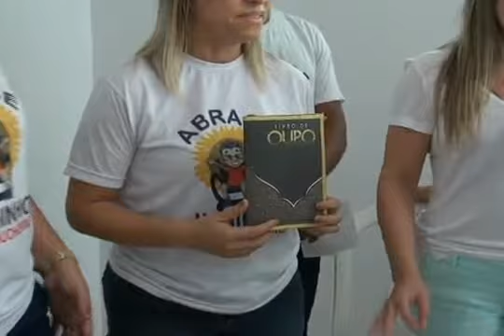Câmara Municipal de Trizidela do Vale-MA adere a campanha Juninho com Duchenne 20-10-2017